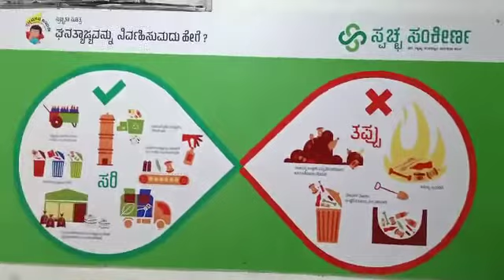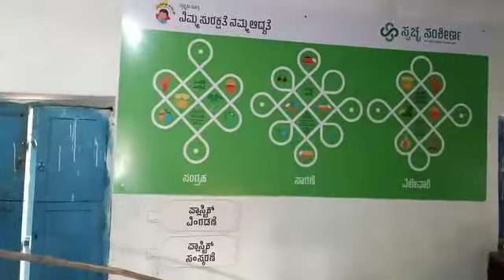Disposal and sorting of garbage at the solid waste and management unit of Sathanuru Gram Panchayat.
Successful implementation of solid waste management unit construction at Sathanoor Gram Panchayat, efficient collection, disposal and sorting of garbage.